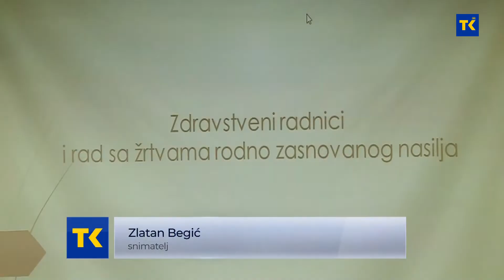“Crkve i vjerske zajednice o prevenciji nasilja nad ženama” 9- 12- 2021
U Katoličkom školskom centru u Tuzli održan je Okrugli sto na temu  “Crkve i vjerske zajednice o prevenciji nasilja nad ženama”. Organizator je Udruženje “Snaga žene”, a učestvovali su predstavnici Islamske zajednice, Bosanske biskupije i Srpske pravoslavne crkve, koji su posjetili da je religija ljubav i da osuđuje nasilje.